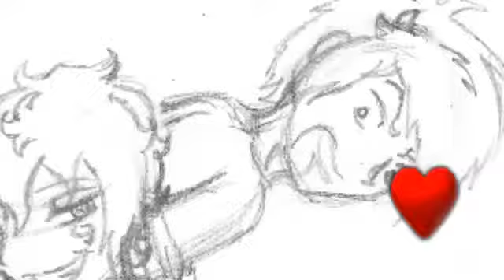So Contagious | AffiexScottie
This is for Zoëëë
I think it really fits the couple.
The song I mean.
idefk
You can be the judge of that.

Credit to the pictures goes too people on Da, under which.
Me aka: Intertwined-Destiny
RavenWolf-1827
BlueBelle01
Bla-roth
Ossuka-Kurani
Mootdam
Miripelli

Thank you everyone ;w;
For drawing our ocs!
Lotsa love